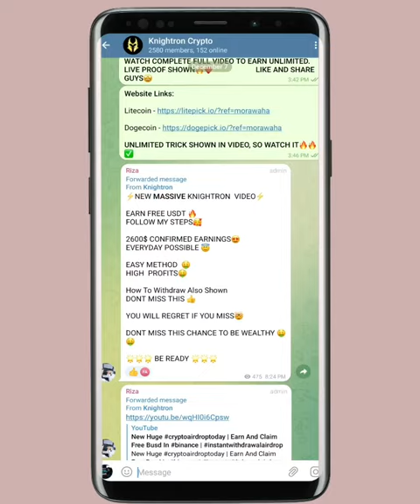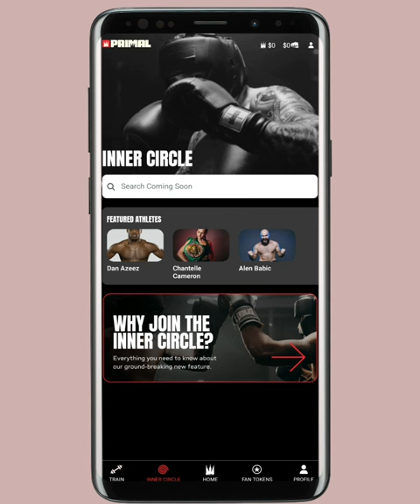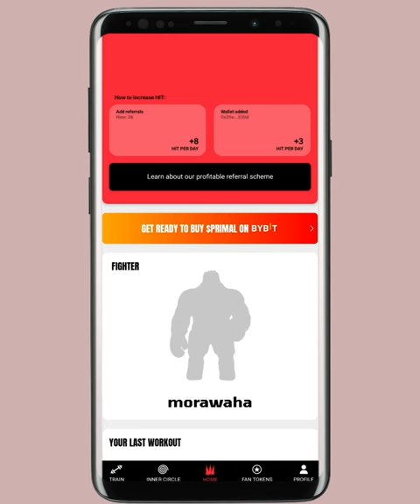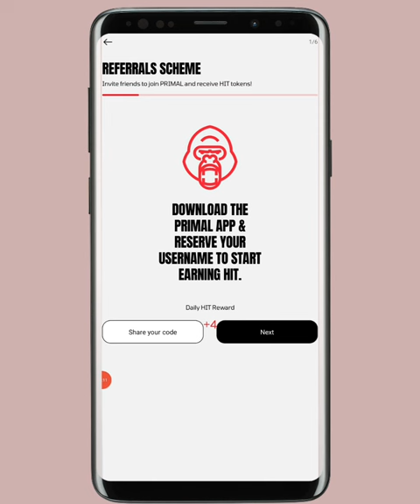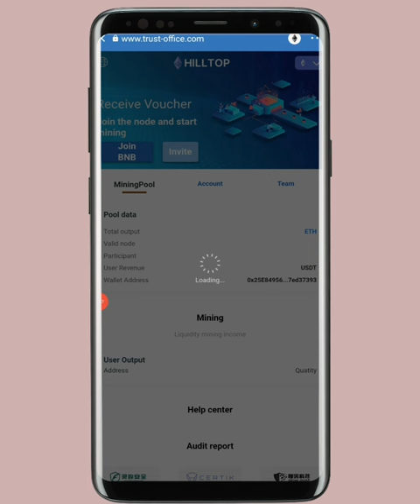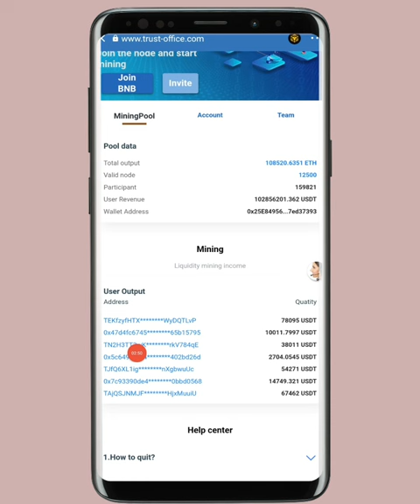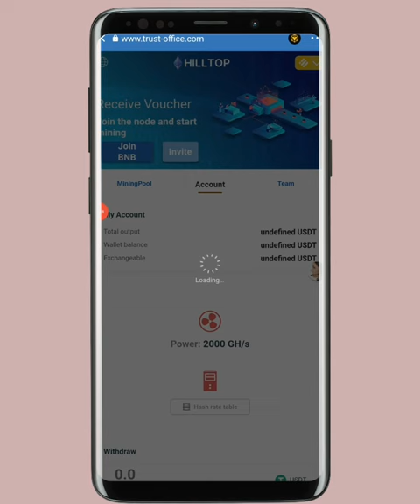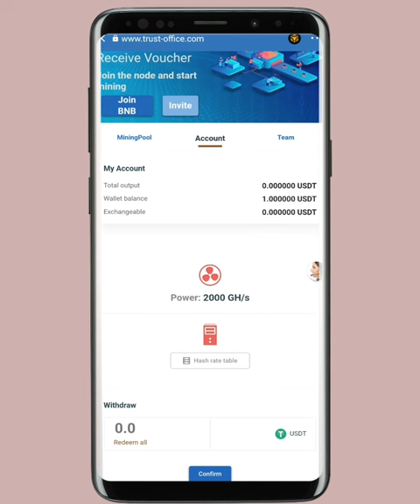New 2 Huge cryptoairdroptoday | Primal Withdrawal Process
In this Video i will show free Primal Withdrawal  airdrop $2600 AND show how to withdraw live.  No Investment Needed. This Free Busd Crypto Loot is Legit and ends very Soon. Crypto Primal Withdrawal Airdrop Today about this Unlimited Free Primal Withdrawal and other few tokens airdrop and Earning. Watch and follow every steps. I showed how to do Unlimited Referral and Earnings with Withdrawal Proofs Primal Withdrawal.

Links will be Put in Telegram

Satoshi Team ( To Boost Hashrate )